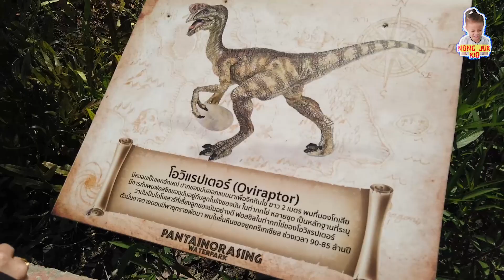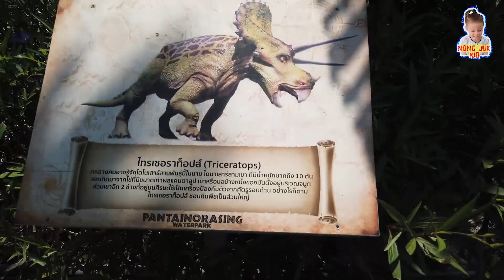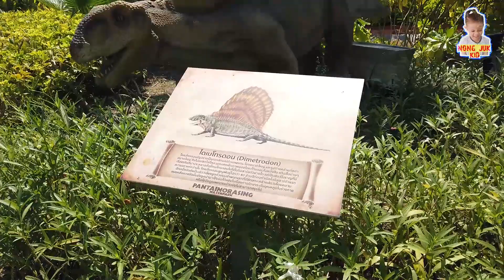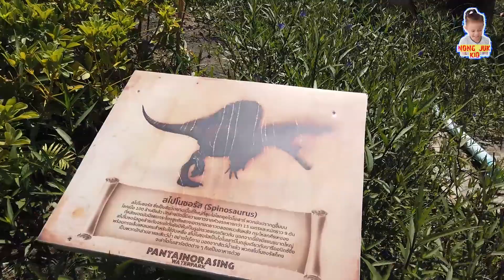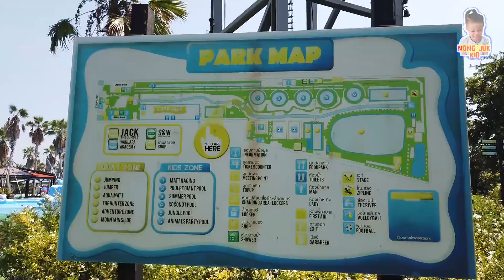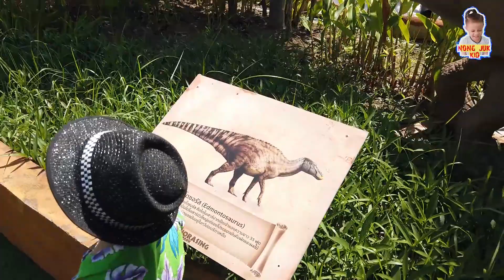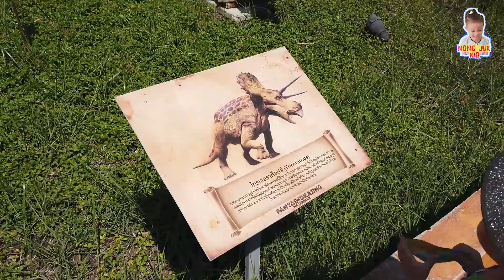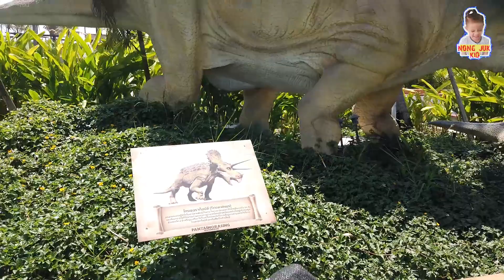ไดโนเสาร์ สวนน้ำพันท้ายนรสิงห์ EP.1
| สวนน้ำพันท้ายนรสิงห์ สมุทรสาคร |
สวนน้ำพันท้ายนรสิงห์ ถูกสร้างให้เป็น Jurassic Water Park แบบครบวงจร เพราะไม่ใช่แค่เครื่องเล่นในสวนน้ำเท่านั้น ยังมีไดโนเสาร์สายพันธุ์ต่างๆ ในยุคจูราสสิคมากกว่า 70 ตัว แถมกิจกรรมล่องลำธาร ลอดถ้ำ ชมทิวทัศน์ และอื่นๆ เพียบ
สวนน้ำแบ่งโซนเครื่องเล่นเป็น 2 แบบระหว่างโซนเด็ก และโซนผู้ใหญ่ ใครพาลูกๆ หรือครอบครัวมาก็มั่นใจได้เต็มที่ว่าเด็กๆ จะได้เล่นเครื่องที่สนุก และปลอดภัย น้ำลึกไม่ถึงเมตร ส่วนกลุ่มผู้ใหญ่ก็จะได้เล่นโซนสนุกๆ มันๆ ให้คลายเครียดกันได้เต็มที่
ค่าเข้าราคาผู้ใหญ่ 400 บาท ราคาเด็กสูงไม่เกิน 140 ซ.ม. 300 บาท (ราคานี้สามารถเล่นเครื่องเล่นได้ทุกอย่าง) ยกเว้น โหนสลิง (Zip line) เด็กส่วนสูงต่ำกว่า 90 ซ.ม. และผู้สูงอายุ 65 ปีขึ้นไป เข้าฟรี !